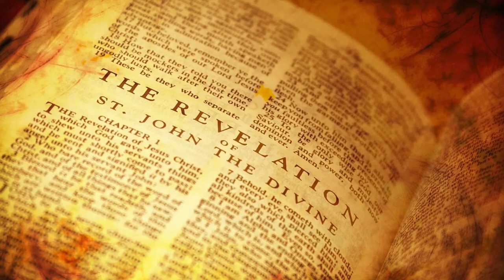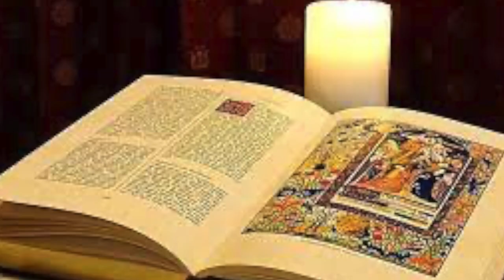Our Lady of Knock and the Prophetic Future of the Church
In this video we share Our Lady of Knock and the Prophetic Future of the Church.

After almost 150 years, Our Lady reappears and gives a message to Father Michel Rodrigué.

Our Lady of Knock, spoke to Father Michel Rodrigué, in the sanctuary of his apparitions, about the situation of the Church and the world today.

And he explained to him that his appearance in Knock almost 150 years ago, and that it was approved by the Church, was a message that pointed to the tribulation that is happening now, and gave him details.

While Jesus Christ informed him about the events that will come and the protection that the faithful will have.

Here we will talk about what was the message given by Our Lady of Knock in 1879, what she told us for our time and what were the messages that Our Lady and Jesus Christ gave to Father Michel Rodrigué about what is coming to the world and to the Church now.

On August 21, 1879, between 7:15 p m and 9:30 p m, in the small town of Knock, in the county of Mayo, in the northwest of Ireland, Our Lady made a silent public appearance, known as the appearance of Our Lady of Knock.

Several life-size figures were seen to the west on the outer wall of the church, surrounded by light.

And also the figures moved, they were not statues, and they were suspended in the air at half a meter high.

Fifteen people witnessed the scene of the Virgin Mary, Saint Joseph, Saint John the Evangelist and a lamb on an altar.

Those who witnessed the apparition during the rain and began to recite the Holy Rosary.

This was corroborated by a series of testimonies of people who saw the extraordinary light generated by the phenomenon at a distance of 2 kilometers or more.

And there were reports of unexplained cures associated with the phenomenon.

It is an apparition approved by the Church.

The altar with the lamb and the cross was surrounded by angels that revolved around.

Maria, was the largest figure and wore a white mantle and girdle, and a long veil, which lowered to her feet from her head.

His head wore a gold crown.

And between the crown and the edge of the veil he wore a gold rose.
His hands were directed to the sky and his gaze absorbed in prayer.

St. Joseph was to the right of Mary, with his head tilted forward and his hands joined in prayer.

And Saint John the Evangelist had a bishop's mitre and was to the left of Mary, his right hand was raised and his left arm was holding what looked like a Bible.

Weeks later, an official commission of inquiry was established by the archbishop, and the testimony of 15 witnesses aged between 5 and 75 years was taken.

The commission found that "the testimony of all, as a whole, was trustworthy and satisfactory."

And many years later, in 1936, a second commission confirmed the verdict of the first.

The appearance of Knock gives us an idea of the liturgy of heaven as described in the book of Revelation 5.

Mary wore the golden crown of the Queen of Heaven, which shows the mystery of the woman "dressed in the sun" and who presents herself normally on Earth.

In the center of the altar shone the immolated Lamb, as Saint John saw it in the Apocalypse, on the golden altar of heaven.

Saint John had a book in his hands telling us that, if you want to discover Knock's message, you have to open the Book of the Apocalypse.

Which is the book that contains the interpretation of universal history in the eyes of Heaven.

This scene happened on the same day that Pope Leo XIII was crowning the Virgin of La Salette, as public and official recognition by the Church, to an apparition three decades earlier.

He is the same Pope who created the prayer to Saint Michael the Archangel, due to his vision of demons attacking the Vatican.

And also the one who had the vision of Jesus Christ giving more power to satan, for a while, because he had challenged him by saying that he could destroy the Church.

So what Knock shows in silence is the crisis in the prophesy Church in La Salette, and the presence of Saint John in the scene, confirms that this is part of the prophecy of the Apocalypse of the Bible.

The presence of the author of the book of Revelation, along with Christ as an immolated Lamb, confirms to us that this apparition is of an apocalyptic nature.

And that refers to the opening of the roll with seven seals that is described in Revelation 5 and following, where the four riders of the Apocalypse appear, which are directly related to the "wars and rumors of wars" that Jesus Christ mentioned in the speech of the Olives of Matthew 24.

And that we can land in the period that encompasses the agitations of the twentieth century and this part of the twenty-first century.